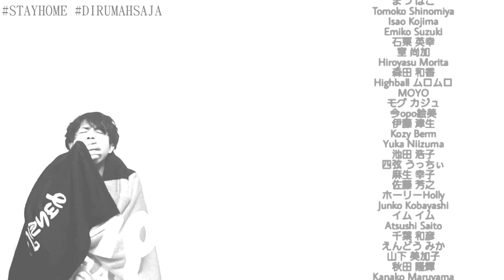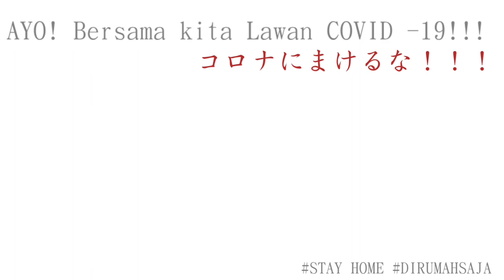41 Orang Jepang Nyanyi Lagu POP Indonesia! Moshimo Mata Itsuka (Mungkin Nanti) Ariel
Terimakasih banyak atas karya luar biasa
Ariel Noah  ft Ariel Nidji

Halo teman teman apa kabar?
Mudah mudahan kita semua selalu diberi Kesehatan dan Keselamatan Aminn..
Kali ini saya mengajak teman teman saya Orang Jepang untuk membuat suatu karya, Meskipun kita tidak bisa bertemu kita barus sabar karena ini"Cara terbaik untuk kita bisa cepat bertemu".

Mudah mudahan anda terhibur dengan vidio yg saya buat ini.
Dalam vidio ini, total ada 41 Orang Jepang dan 5 Orang Indonesia termasuk saya. Jadi total ada 46 Orang yg terlibat dalam pembuatan vidio ini.

Dan saya ucapkan banyak terimakasih  untuk semua yang sudah ikut dalam pembutan vidio ini.

【もしもまたいつか】Stayhome Project 2020
46人！ご参加ありがとうございました！

少しでも元気が届けたら幸いです。
みんなでやれば、きっと乗り越えていけます！
みんなさん大好きです🍀

参加者

秦 りえこ
谷中 祐子
曽田ヘンドリックス
Secoi聖子
まつ はこ
Tomoko Shinomiya
Emiko Suzuki
石栗 英幸
室 尚加
Hiroyasu Morita
森田 和香
Highball ムロムロ
MOYO
モグ カジュ
今opo絵美
伊藤 津生
Kozy Berm
Yuka Niizuma
池田 浩子
四弦 うっちぃ
麻生 幸子
ホーリーHolly
Junko Kobayashi
イム イム
Atsushi Saito
千葉 和彦
えんどう みか
山下 美加子
秋田 隆輝
Sanae Toba Inomata
Tomoyo Imoto

TERIMAKASIH BANYAK
SALAM!